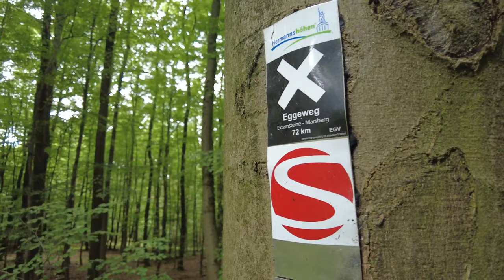Imagefilm des EGV Westheim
Dieses Video zeigt die Wald- und Wanderwege des Eggegebirgsvereins e.V. der Abteilung Westheim.

MUSIK